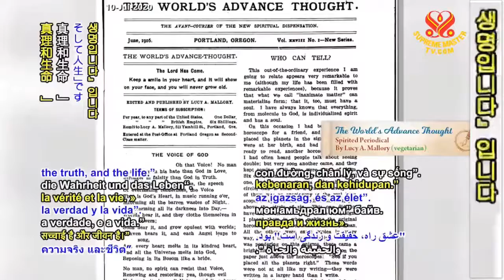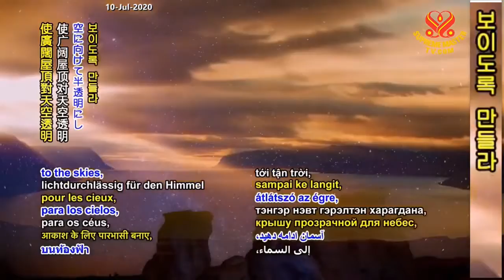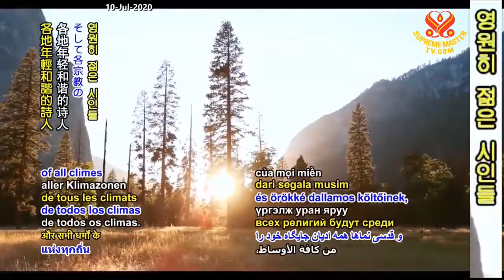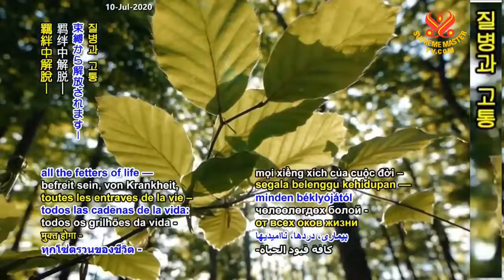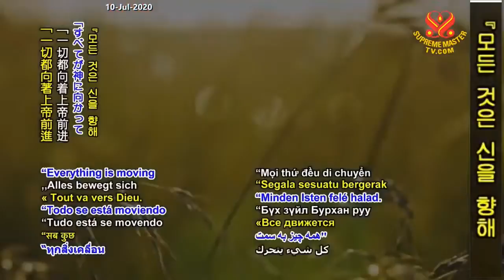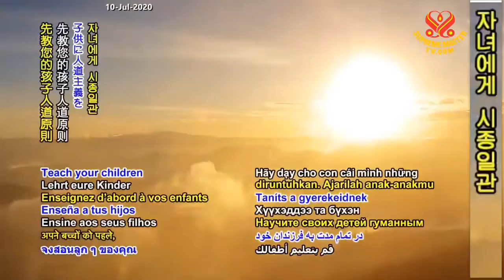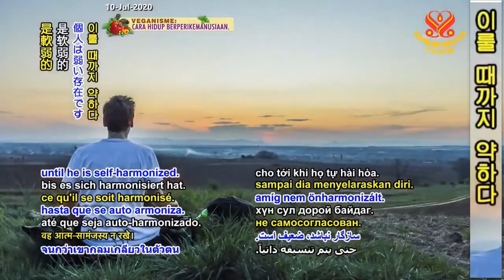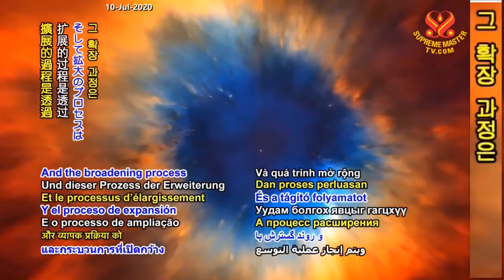( P.1/2)Tập SanTinh Thần - Tư Tưởng Tiến Bộ Trên Thế Giới - Lucy A Mallory - Thanh Hải Vô Thượng Sư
( P.1 / 2 )Tập San Tinh Thần - Tư Tưởng Tiến Bộ Trên Thế Giới - Lucy A Mallory - Thanh Hải Vô Thượng Sư